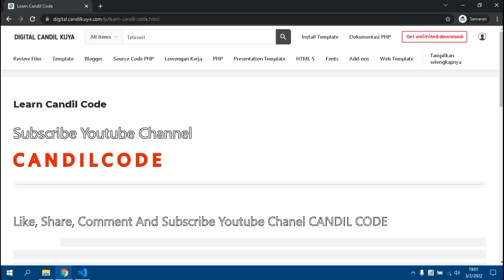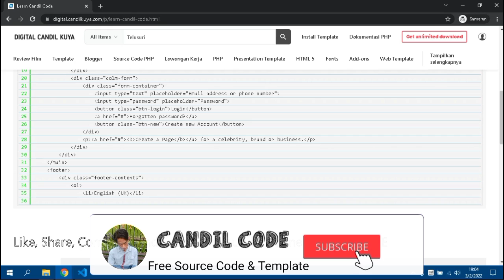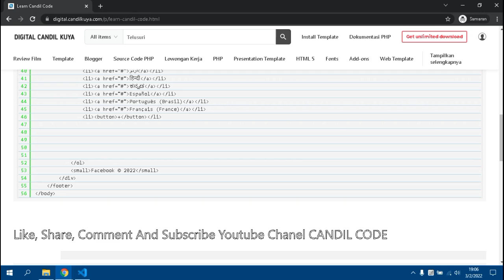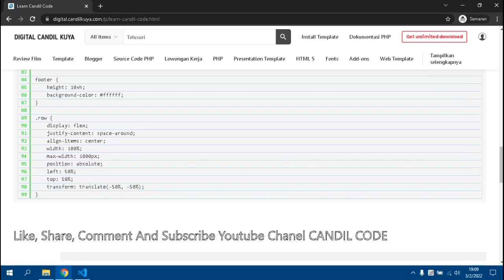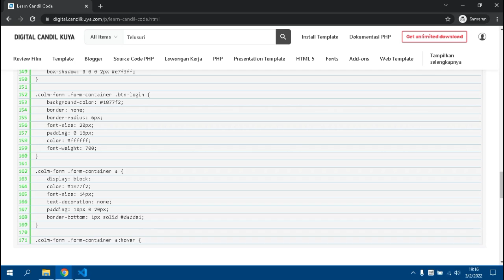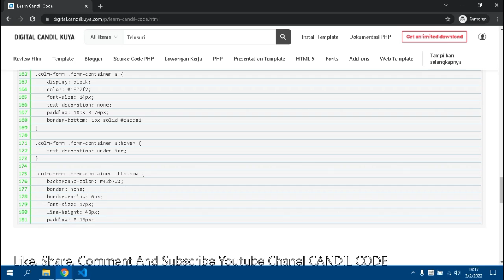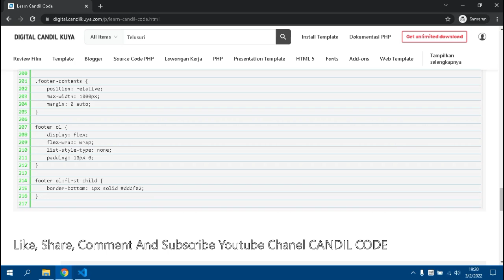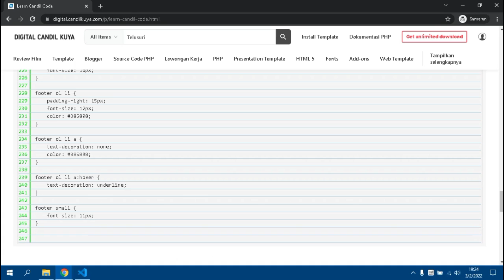Web Design Form Login Facebook With HTML & CSS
Candil Code in this video will learn to make a login form design that looks almost similar to Facebook login using html and css

Candil Code Youtube Channel, Don't Get Tired of Trying to Share tutorials on learning web programming,

Hopefully this channel can be used as a reference for Ndil's friends who are looking for material for learning as a web development.

Maybe there is a benefactor who wants to donate click the following

My Blog Collection:
Blogger Search On Google Tutorial : CANDIL KUYA
Collection of Free Source Code Search On Google : CODE CANDIL KUYA

HTML/CSS templates, Web Design Resources, making web-based applications, php tutorials, codeigniter tutorials, web development, college final projects, self taught programmers, academic information systems, universities, learning coding, learning programming, web programming unpas, programming, learn coding beginners learn coding.